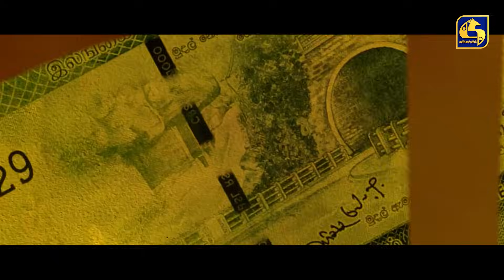අම්මෝ Cudu Nonaගෙ සැර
"සල්ලි පොකුරු" - සතියේ දිනවල රත්‍රී 8.30 ට

ස්වර්ණවාහිනී නාලිකාවේ නවතම ටෙලි රසස්වාදය හාසයය , කුතුහලය හා ශෘංගාරය මුසු පවුලේ සැමට නැරඹිය හැකි ටෙලි නාටයයකි.